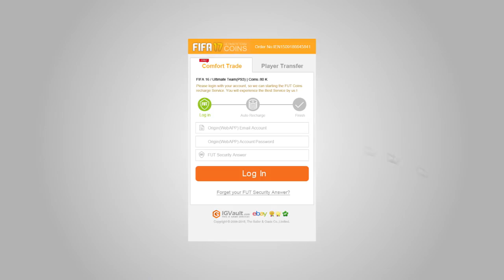ASSURDO! SASSUOLO come ITALIA-SPAGNA Under 21! [CARRIERA ALLENATORE FIFA 17]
Bernardeschi illude un'Italia in dieci uomini mentre Saul ce ne rifila addirittura tre: 3-1 per la Spagna.
Ma come può una semifinale di Europei Under 21 essere ricollegata alla mia carriera?
Beh, per tanti motivi.